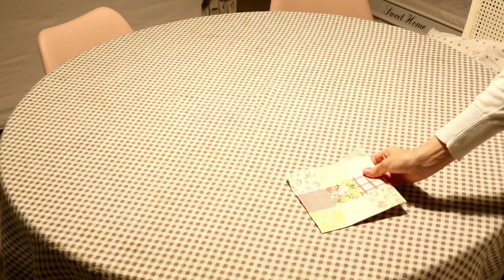POWER HOUR | Routine PULIZIE della SERA dopo il LAVORO!